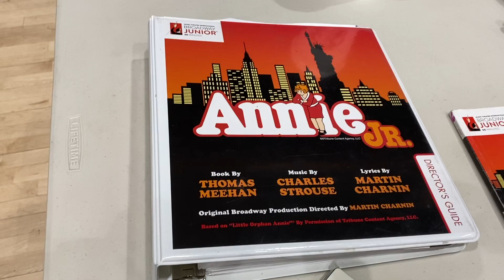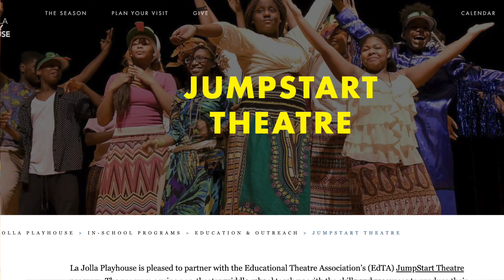Annie Jr. Presented by Los Coches Creek Middle School VAPA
Los Coches Creek Middle School "Annie Jr" Super Saturday preparing for performances on March 19 at 6pm and March 21 at 2:30pm